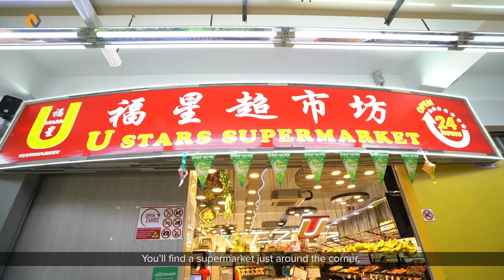NLG | Property Listing (Compassvale Drive) - Jynn Teh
produced by The Content Creators Productions pte ltd
(a production house in Singapore)
" EVENTS . BRANDING . REAL ESTATE . WEDDING "
[ Preserving Memories, Creating Visions ]